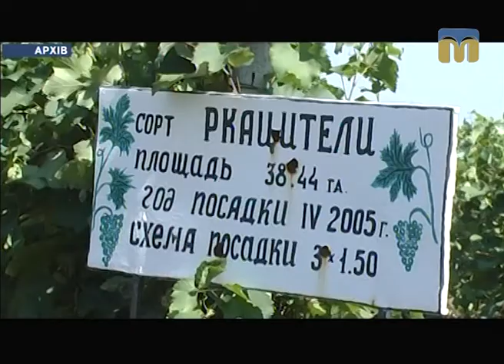ТНМ — сюжет. Регіональне відділення Фонду держмайна в Миколаївській області знову краще